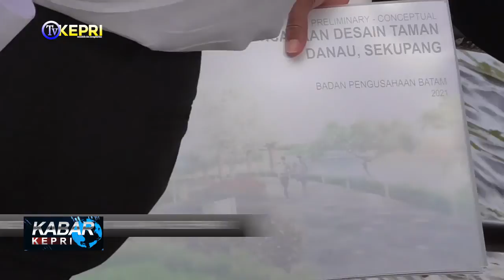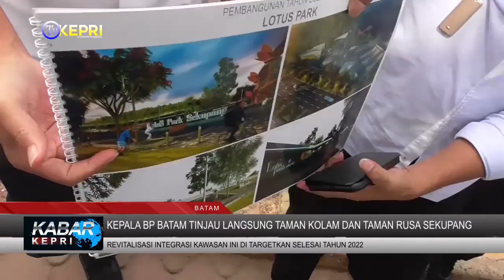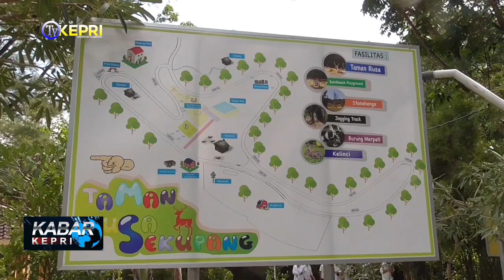KEPALA BP BATAM TINJAU LANGSUNG TAMAN KOLAM & TAMAN RUSA SEKUPANG - TV KEPRI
//BP BATAM AKAN MENGINTEGRASIKAN KAWASAN RSBP TAMAN KOLAM DAN TAMAN RUSA SEKUPANG. REVITALISASI INI DI TARGETKAN SELESAI TAHUN 2022 DAN MENJADI NILAI LEBIH BAGI KAWASAN INI.

//SENIN SIANG KEPALA BP BATAM MUHAMMAD RUDI MELAKUKAN PENINJAUAN LANGSUNG KE TAMAN KOLAM DAN TAMAN RUSA SEKUPANG. TINJAUAN INI UNTUK MEMASTIKAN PROSES REVITALISASI KAWASAN TAMAN KOLAM DAN TAMAN RUSA. BP BATAM AKAN MENGINTEGRASIKAN KAWASAN RUMAH SAKIT BP BATAM DENGAN TAMAN KOLAM DAN TAMAN RUSA SEKUPANG. NANTINYA KETIKA KAWASAN INI AKAN DI HUBUNGKAN OLEH JAOHING TRACK DAN FASILITAS PENDUKUNG LAINNYA. KEPALA BP BATAM MUHAMMAD RUDI MENGATAKAN PROSES REVITALISASI KAWASAN INI SUDAH DI MULAI DENGAN PERENCANAAN PENGAWASAN DAN LELANG FISIK. REVITALISASI INTEGRASI KAWASAN INI DI TARGET SELESAI TAHUN 2022. DI TAMAN KOLAM NANTINYA AKAN DIBUAT UNTUK REST AREA DILENGKAPI JOGING TRACK DAN FASILITAS LAINNYA. PROSES REVITALIASI INI MENCAKUP AREA SELUAS 84 HEKTAR. PROSES INTEGRASI RS BP DAN TAMAN INI DIHARAPKAN BISA MENAMBAH NILAI JUAL RSBP SEBAGAI RUMAH SAKIT BERKELAS. SELAIN DILENGKAPI FASKES, AKSES RUANG TERBUKA HIJAU DAN ALAM JUGA BISA MENJADI NILAI LEBIH BAGI PARA PASIEN NANTINYA.

KABAR KEPRI / JUMAT, 29 JANUARI 2021